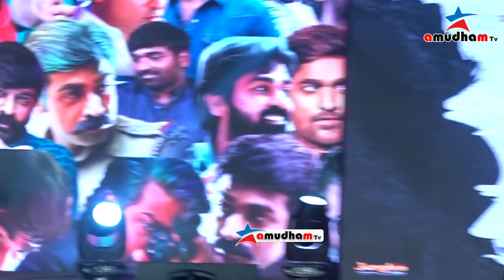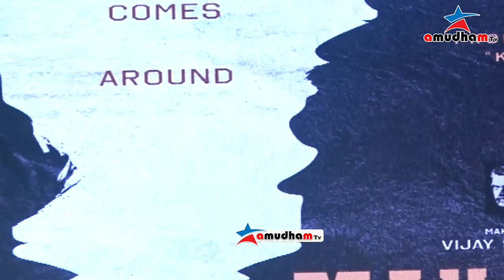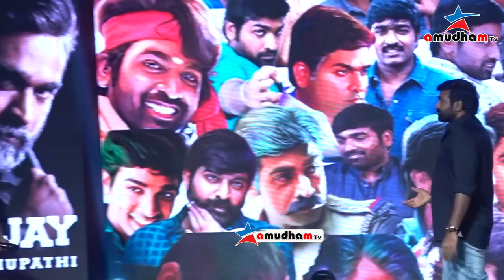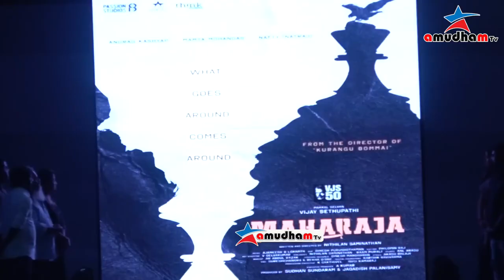Full Video @ Maharaja First Look Launch | Vijay Sethupathi, Abhirami, Natty, Mamta Mohandas